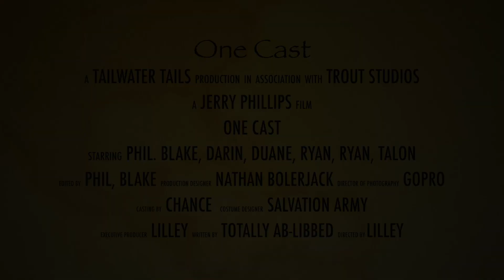Lilley's One Cast, August 20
Nice evening to fish small jigs out in front of Bruce’s dock.

LilleysLanding.com

Lilley’s Jigs
LilleysJigs.com

LilleysLanding.com/fishing-gear/

Pflüger Presidents 25x or 30x Spinning Reels
LilleysLanding.com/fishing-gear/

LilleysLanding.com/fishing-gear/